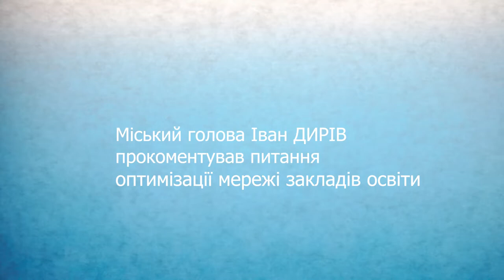Міський голова Іван ДИРІВ про оптимізацію закладів освіти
1 грудня, відбулось третє пленарне засідання 17 чергової сесії Долинської міської ради.
Основне питання порядку денного – план оптимізації закладів освіти громади. Питання викликало бурхливе обговорення та не було підтримане депутатами.